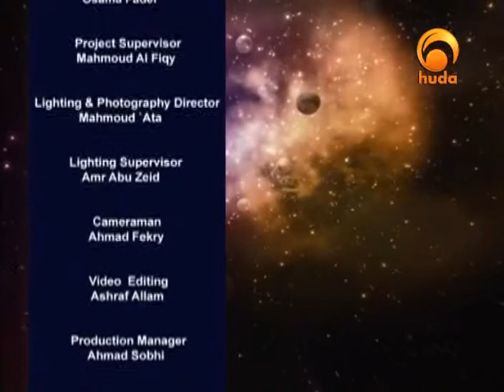Universal Qur'an II 10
Universal Quran is a program presented by Dr. Mahmoud El-Dinawy, who gave the viewers a good interpretation (Tafseer) of the last two parts of the Quran